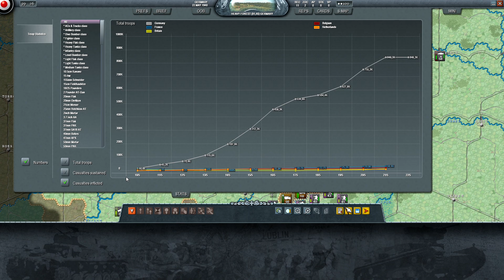Decisive Сampaigns: from Warsaw to Paris - Французская кампания Вермахта. #13